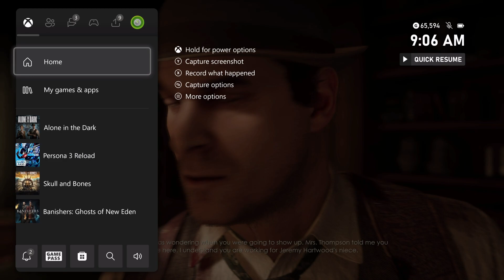Alone In The Dark (2024) Chapter 1 Use the Talisman To Get Back To Derceto | Carnby Meets Dr Grey